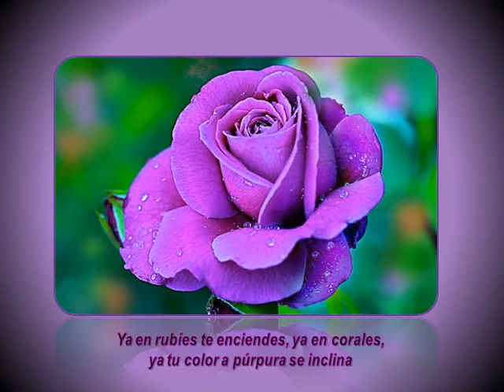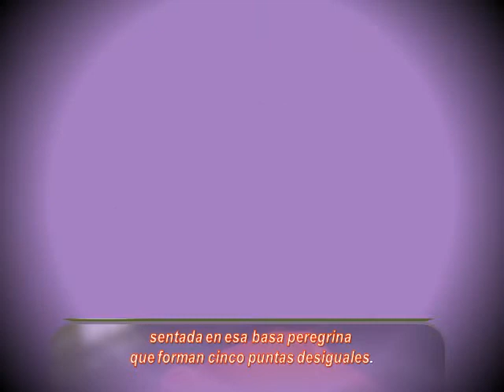A una rosa - Lope de Vega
ESTE ES UN POEMA DE LOPE DE VEGA DEDICADO A "A UNA ROSA", EL GRAN POETA ESPAÑOL NOS DELEITA CON FLORALES VERSOS QUE NOS RECUERDAN QUE AQUÍ (HEMISFERIO SUR)ESTAMOS EN PRIMAVERA Y LAS ROSAS ESTÁN FLORECIENDO, REGALÁNDONOS SU BELLEZA, COLOR Y FRAGANCIA PARA QUE NOS INSPIREMOS Y DISFRUTEMOS DE ESTA ESTACIÓN QUE REVIVE LA NATURALEZA Y ALEGRA EL ALMA.
LA MÚSICA ES DE DOUG MAXWELL - MEDIA RIGHT PRODUCTIONS: "SOLO CELLO PASSION", MÚSICA CLÁSICA PARA UN CLÁSICO DE LA POESIA ESPAÑOLA